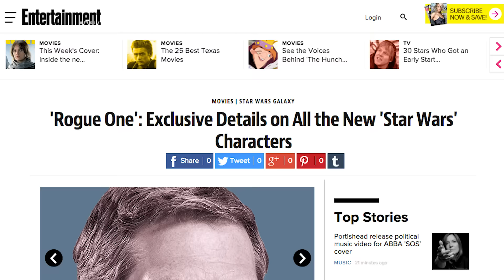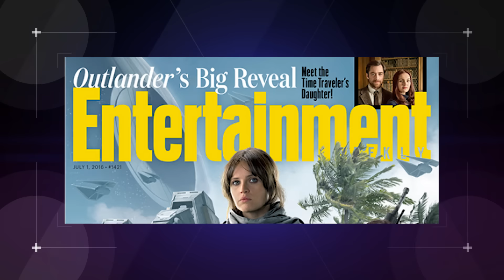New Star Wars Rogue One Pictures Breakdown! (Nerdist News w/ Jessica Chobot)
Thanks to Entertainment Weekly, we have a slew of new Rogue One details and photos. Jessica has the full breakdown on today's Nerdist News!

Image: Entertainment Weekly